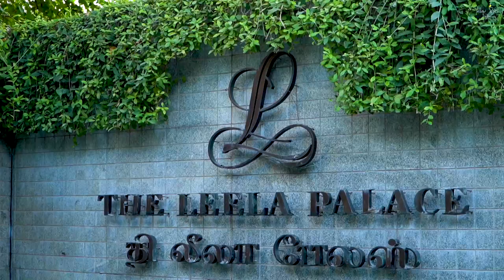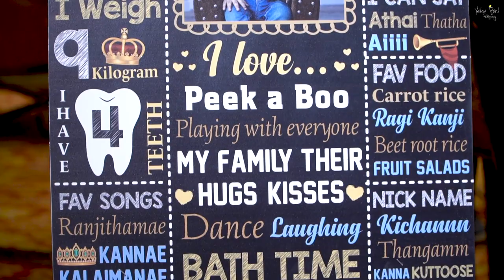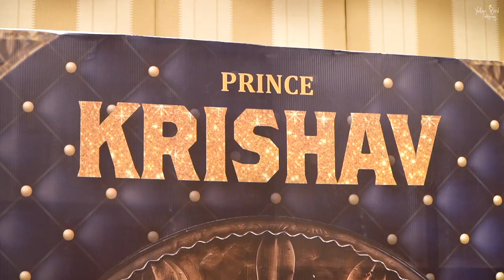Krishav || birthday Film || Yellowbird Photography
A first birthday is a momentous occasion celebrating a baby's first year of life. It's a time for family and friends to come together to shower the little one with love and celebrate their incredible growth.